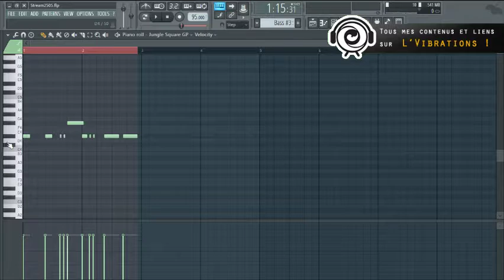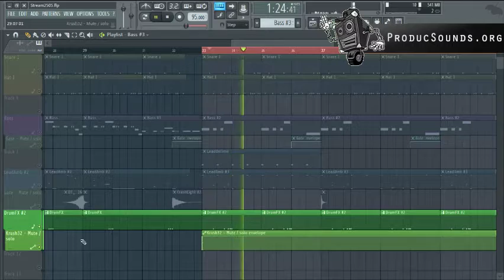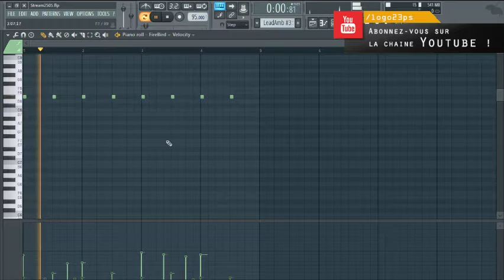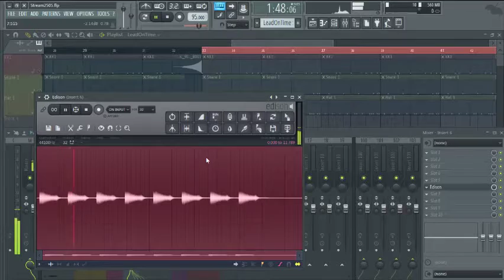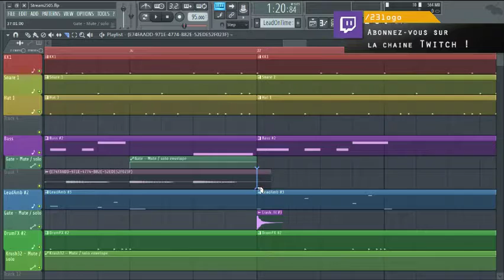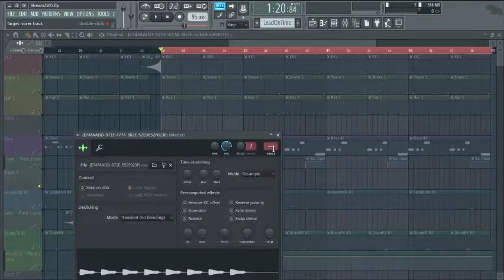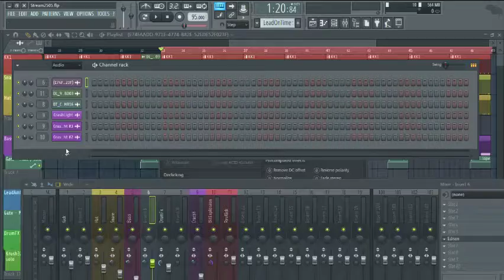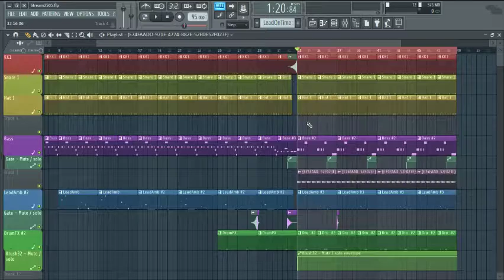[Let's Prod'] FL Studio 12 | Re-samplons notre lead pour en faire un seconde voix et l'ajuster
Coucou les zozios ! On attaque sérieusement notre petit bridge hip-hop avec différents éléments et techniques.